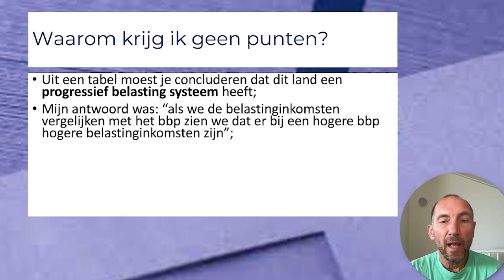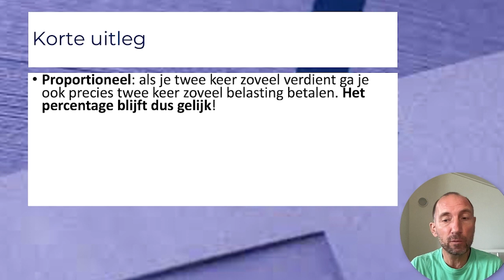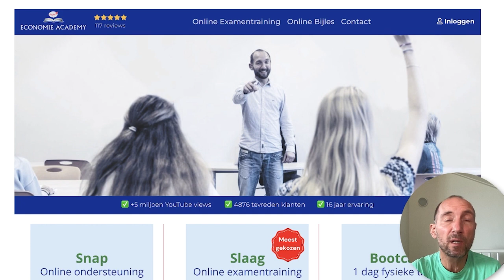Economie Academy - Vraag van de week #7 | Waarom is dit fout over progressieve belastingen?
👍🏻 Heb je zelf een vraag over economie of bedrijfseconomie? Laat het ons weten via de comments onder deze video 👍🏻
🚀 Beter scoren op je toets doe je met onze online toets-trainer voor economie en bedrijfseconomie